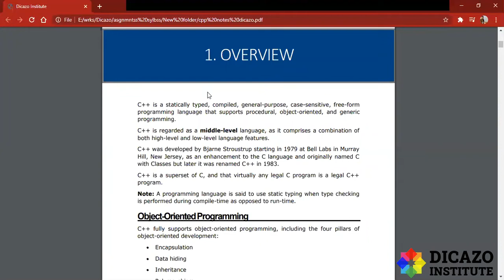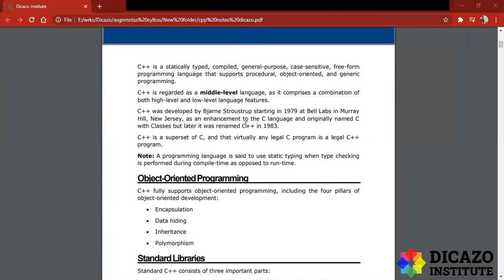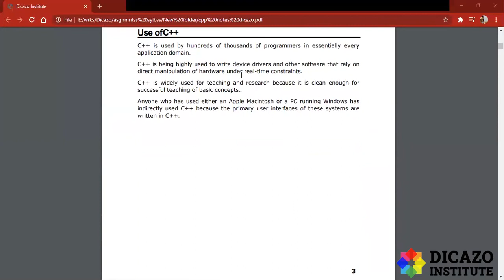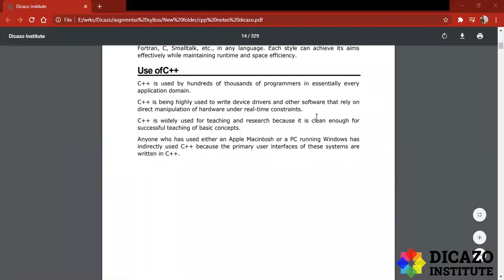C++ Overview | C++ Tutorial in Hindi Full Course | C++ Tutorial for Beginners | Dicazo Institute.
Learn about C++ Arrays in Hindi in easy language. Learn C++ – Skill up with our free tutorials.
FAQ's
Q1- Is C++ really hard to learn?
Ans- Is C++ Hard to Learn? C++ is one of the most difficult languages to learn. This is because C++ uses a range of paradigms. You'll need to familiarize yourself with different programming concepts before you can efficiently use C++.
Q2- Can you learn C++ by yourself?
Ans- Yes, you can learn it all by yourself but it depends hugely on what type of coder you want to be. If you want to learn just for beginner-level syntax, some for loop, arrays, and strings are enough. For intermediate level, you must know Data Structures and Algorithms in c++.
Q3- How long does it take to learn C++?
Ans- If you're completely new to programming, it'll take at least 3 months to learn C++. That's working at least 2 to 3 hours each day.
Q4- Which C++ book is best for beginners?
Ans- 5 BEST C++ Programming Books for Beginners (2022 Update)
1) C++ Primer 5th Edition.
2) C++ Pocket Reference 1st Edition.
3) C++ in One Hour a Day, Sams Teach Yourself 8th Edition.
4) C++ All-in-One For Dummies 3rd Edition.
5) C++: The Complete Reference Fourth Edition.
Q5- Is C++ good for game development?
Ans- Modern video games call for resource-intensive and performance-critical software. C++ is a good fit because it allows for greater control over parameters and memory management, and requires low resource usage and good optimization in databases and system programming.
Q6- Should I learn C before C++?
Ans- There is no need to learn C before learning C++. They are different languages. It is a common misconception that C++ is in some way dependent on C and not a fully specified language on its own. Just because C++ shares a lot of the same syntax and a lot of the same semantics, does not mean you need to learn C first.
Q7- How can I learn C++ from scratch for free?
Ans- C++ Tutorial for Complete Beginners. This is an awesome course to learn C++ and you can get this at Diczo Institute for free of cost. This course teaches you the powerful, fast, and popular C++ programming language from scratch, assuming only basic computer knowledge.